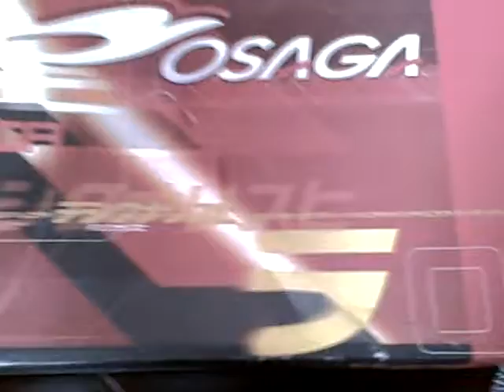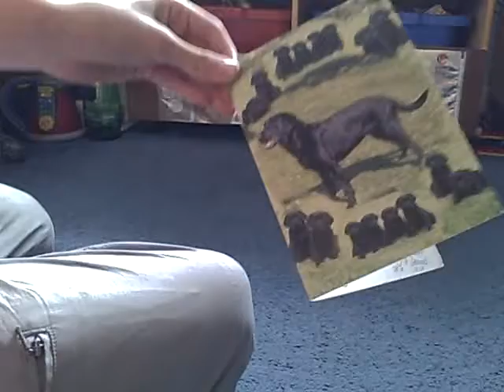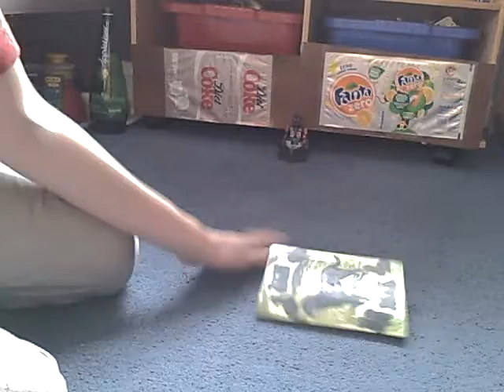Robot Showdown Series 1 Heat J Part 2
Sorry bout the wait of this video, ive been a bit lazy and havent been spending that much time on Youtube since being back from Normandy which although about a week from now it'll be a month ago it was amazing!!!. Anyways heres the 2nd part of Heat J the more i look back at this heat the more i think it was one of the best heats of the series. This heat was pre recorded on Sunday 1st August 2010. And suprise its doing the description box glitch

Labrador Card (From Ludgershall)
Weight: 5 g
Weapons: Flipper
Weaknesses: High Ground Clearence

Gridlock (From Birmingham)
Weight: 35 g
Weapons: Ramming Spike
Weaknesses: Lopsided Schrimech

Spacepod (From Salt Lake City)
Weight: 10 g
Weapons: Lifting Spike
Weaknesses: Very High Ground Clearence

Lukes Ship (From Houston)
Weight:175 g
Weapons: Lifting Spikes, Trapdoor Schrimech And Trapdoor Shovel
Weaknesses: The Schrimech tends to break (Armed with 2 schrimechs)

Again heres a link to another song by Dead By Sunrise - Crawl Back In